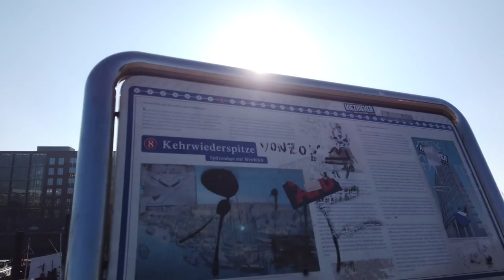** Walking in HAMBURG ** Germany * Central City * 4K 60fps UHD * Caminhando em HAMBURG * Alemanha **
Today we explore the Hanseatic City of Hamburg on a sunny winter day. As the second largest city of Germany behind Berlin, Hamburg is home to  Europe's third-largest port and has a nice city centre.

We walk from near the central station to the inner city and head towards the impressive Town Hall. From there we walk around several central streets and sights like Alsterarkaden. We end the walk at the Elbpromenaden with a view to the tourist ferries and Elbphilharmonie.